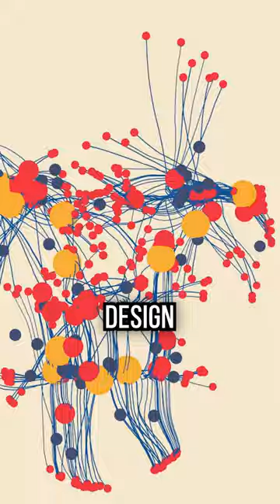AI IS TAKING OVER THE WORLD😱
1. 💰 The Strategies I Used To Turn $5k Into $500k ➡️

3. Join me on Twitter for daily tips and behind-the-scenes

About:
In this video, Alexander Lorenzo talks about the innovative power of artificial intelligence. Artificial intelligence has revolutionized the graphic design industry by creating AI software that can create graphic designs for you with very minimal instruction. This is the video to watch if you want to learn how artificial intelligence is revolutionizing the digital creative space.